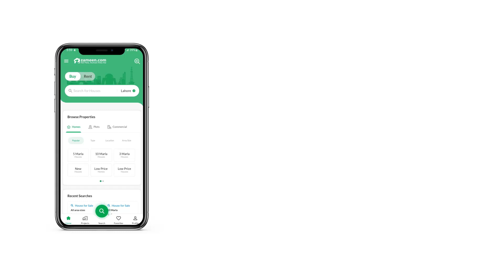3.9 MARLA FLAT FOR SALE IN FAISAL MARGALLA CITY B-17 ISLAMABAD